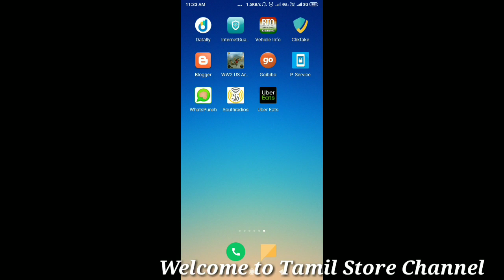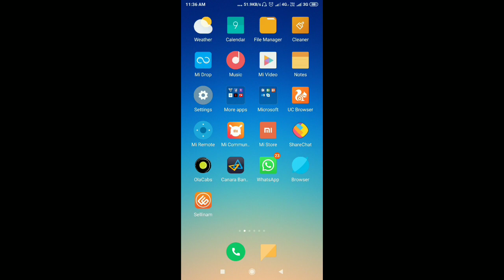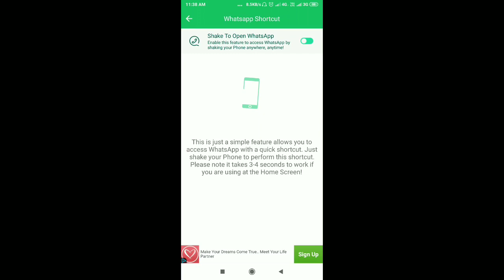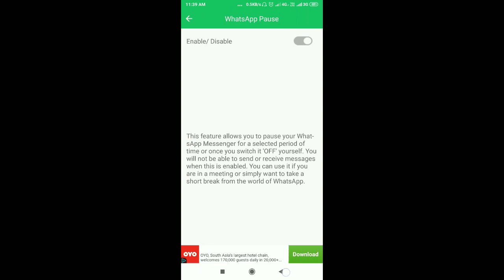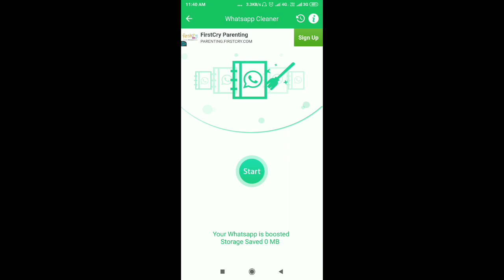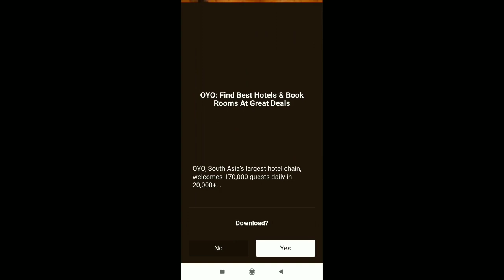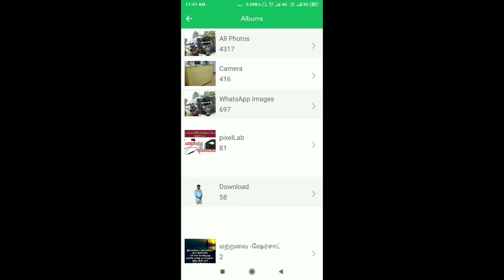How to send whatsapp message without saving number | Make your WhatsApp professional